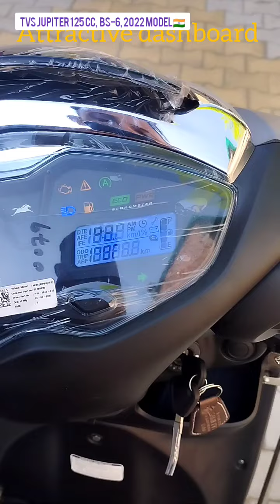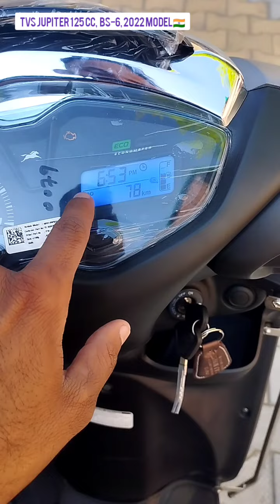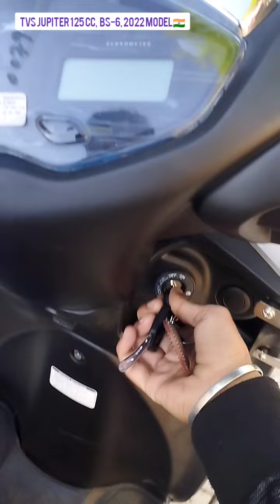TVS JUPITER 125cc ❤🇮🇳. best scooter of INDIA🇮🇳. Detailed video for features of this scooter .